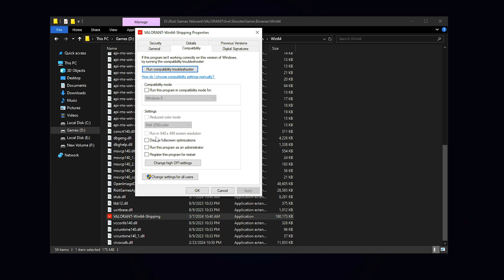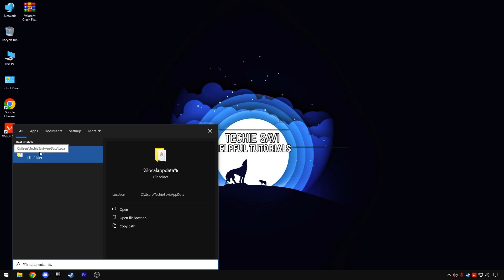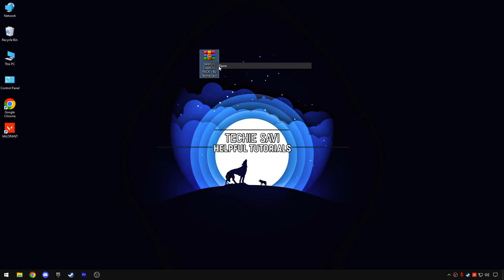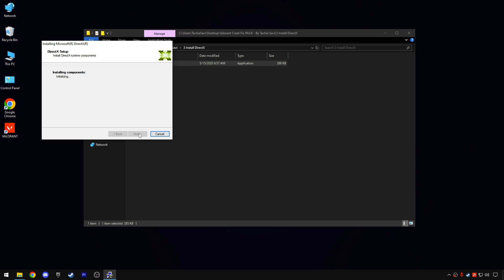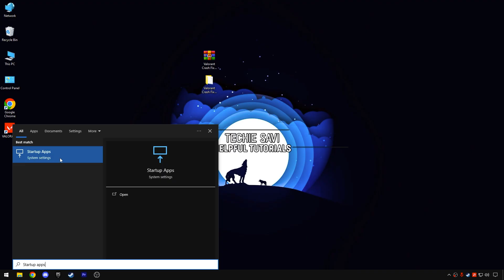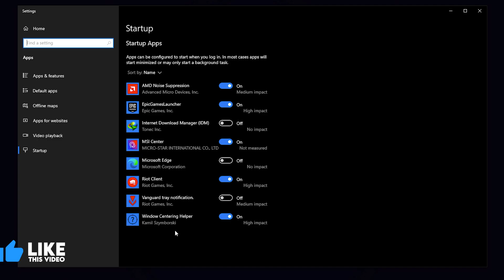How to Fix VALORANT Crashing & Not Launching | Easy Solution For Freezing & Not Loading | Guide 2024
In this Video, shows you how to Fix VALORANT Not Launching and Crashing (Fix All Errors) For any PC Users, Fix Crashing & Not Launching On Any Pc and (critical error has occurred and the process must be terminated) an error has occurred launching the game. This works amazingly to Any PC's🔧- offers easy fix for Valorant crashes. By the end of watching this video you should all know what settings to change.

TITLE► How to Fix VALORANT Crashing & Not Launching | Easy Solution For Freezing & Not Loading | Guide 2024

🔽 Download Links 🔽:

►✔️Valorant Crash Fix PACK - By Techie Savi [Server 1]

►✔️Valorant Crash Fix PACK - By Techie Savi [Server 2]

🕐 TIMESTAMPS 🕐
Intro - 0:00
Valoran Compatibility settings - 0:30
GPU Settings for Priority - 1:01
Valorant Crashes Cache - 1:29
Firewall Network settings - 1:55
Valorant Crash Fix PACK - By Techie Savi - 2:41
VGC Service, DirectX, Priority & many more ways to FIX - 2:58
Vanguard Enable - 4:54
Gameplay - 5:13
Outro - 5:50

🔸🔧How To Boost FPS, FIX Lag And FPS Drops In Helldivers 2📈✅| Max FPS | Helldivers 2 Best Settings!

🔸🔧How To Boost FPS, FIX Lag And FPS Drops In Last Epoch📈✅| Max FPS | Best Settings!